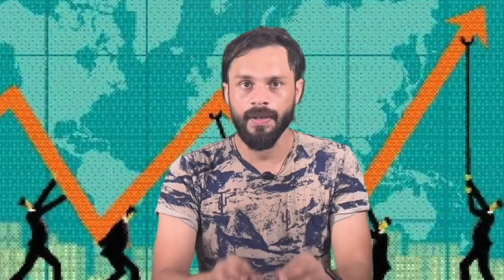Is India a fully free country? India celebrating Azadi ka amrit mahotsav | Learn it | Ashraf.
As India celebrating azadi ka Amrit mahotsav one should know that, is India a fully free country?
Discuss everything including Democracy freedom index, press freedom index, economic freedom index, hunger index, peace index.One should know where India stands in all these index.

Follow Me-